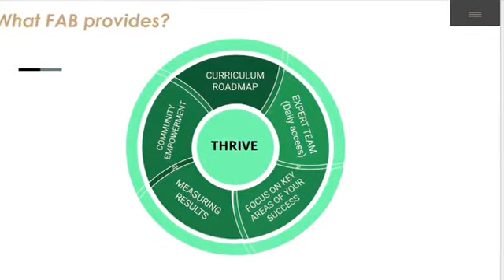Welcome to FAB